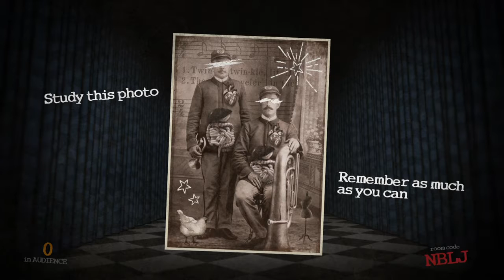Trivia Murder Party Episode 15 As Seen On Twitch Stream